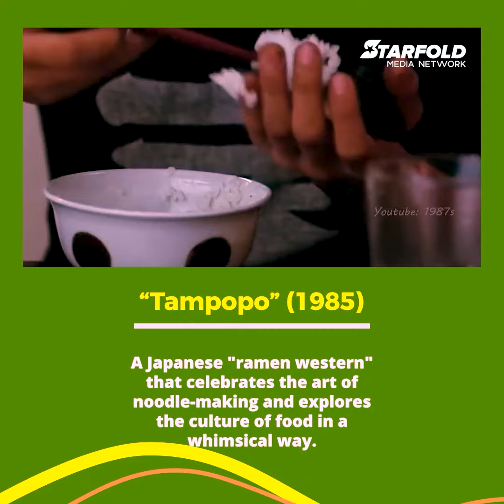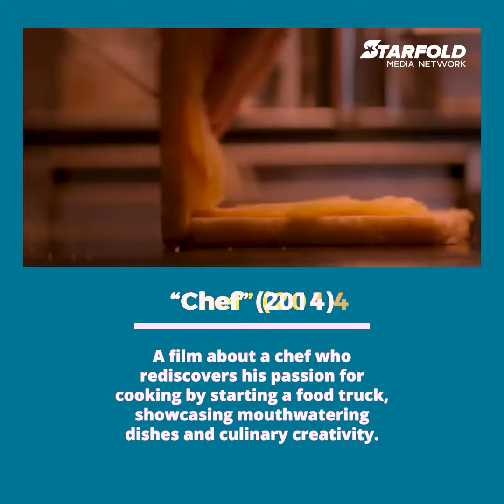The depiction of food in movies transcends mere sustenance, becoming a powerful storytelling device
Cinema has a remarkable ability to celebrate the aesthetic appeal of food and to convey the intricate bonds between characters and the meals they share. The depiction of food in movies transcends mere sustenance, becoming a powerful storytelling device that conveys emotions, culture, and connection in various ways.

Food in cinema often serves as a sensory feast, captivating audiences with sumptuous visuals and tempting aromas. Films like "Julie & Julia" and "Chef" bring the artistry of cooking to life, allowing viewers to vicariously savor every delicious dish prepared on screen. Through close-ups and expert cinematography, these films transform ingredients into objects of desire, inviting viewers to immerse themselves in the world of gastronomy.

Beyond its visual allure, food can symbolize emotional connections and cultural traditions in movies. In "Eat Pray Love," for instance, food becomes a metaphor for self-discovery and transformation as the protagonist embarks on a journey of healing and self-exploration through the cuisines of Italy, India, and Bali. Meanwhile, in "The Hundred-Foot Journey," the clash and eventual fusion of Indian and French cuisines mirror the cultural differences and eventual harmony between characters